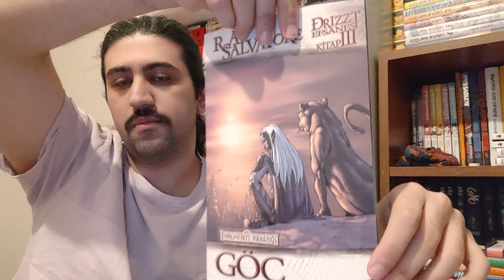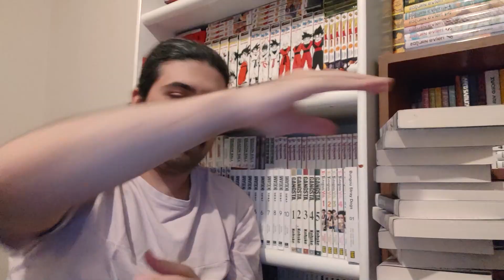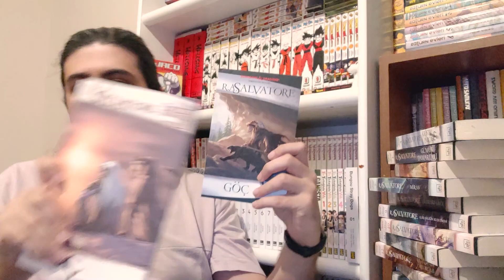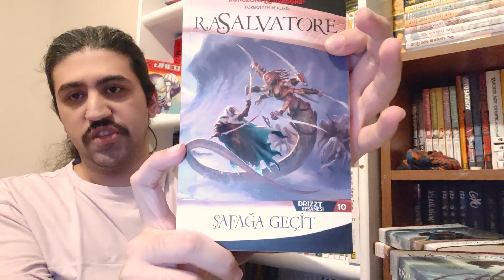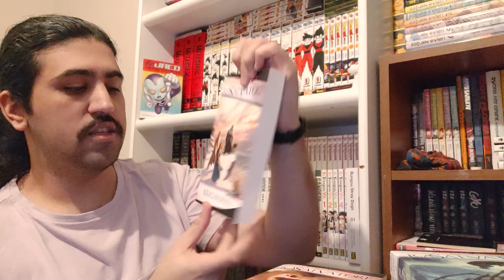Unutulmuş Diyarlar Drizzt Efsanesi Nedir, Ne Anlatıyor ? | Ön Bakış / İnceleme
Herkese selamlar bu videoda Fantastik Edebiyat denilince akla gelen ilk serilerden biri olan Unutulmuş Diyarlar Drizzt Efsanesi kitaplarına ait gelen paketimi açıyor,seriyi bilmeyenler hakkında seriyi,hikayesini ve ne anlattığını anlatıp yorumlarımı aktarıyorum.Seri İthaki tarafından basılıyor.

Kaynak Siteler ---